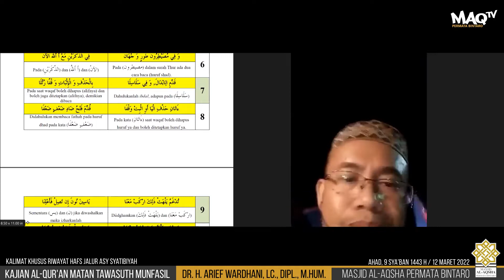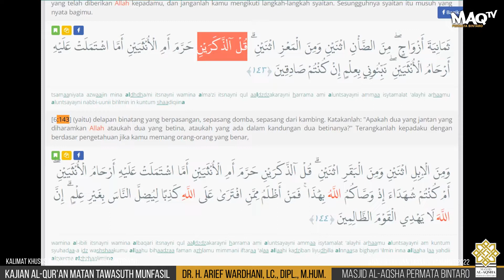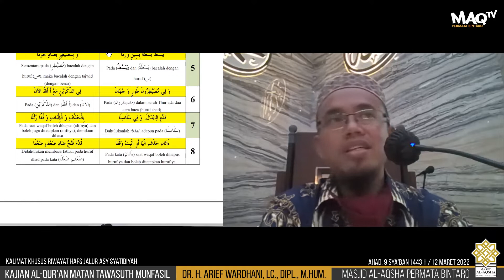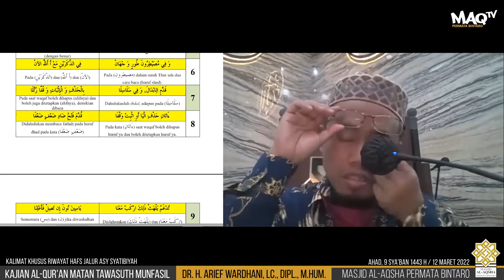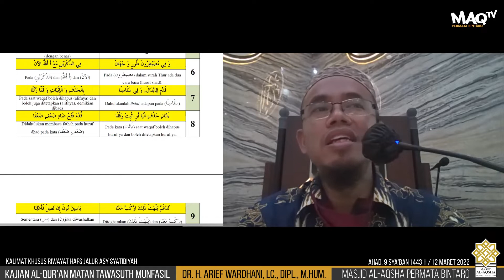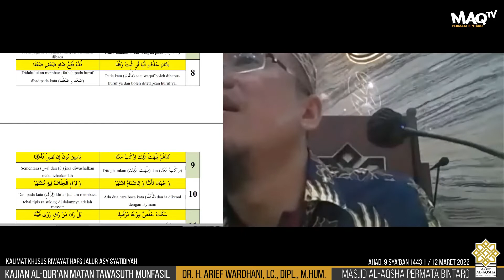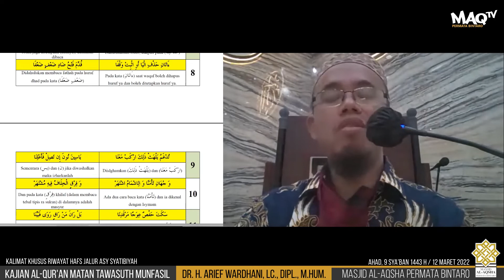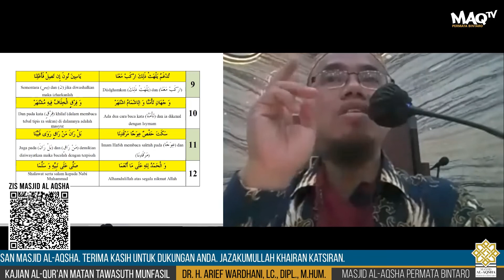Syeikh DR. H. Arief Wardhani, Lc. M.Hum - Matan Tawasuth Munfasil (2) (12 Mar 2022)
Kajian Al-Quran: Matan Tawasuth Munfasil (Kalimat Khusus Riwayat Hafs Jalur Asy Syatibiyah) (Bagian 2)
Bersama: Syeikh DR. H. Arief Wardhani, Lc. M.Hum
Sabtu, 9 Sya'ban 1443 H / 12 Maret 2022
Kajian Online Ba'da Shubuh @Masjid Al-Aqsha Permata Bintaro, Tangerang Selatan